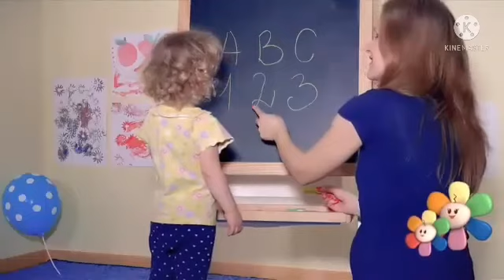BabyFirst bloop and loop kneebouncers show peekaboo I see you